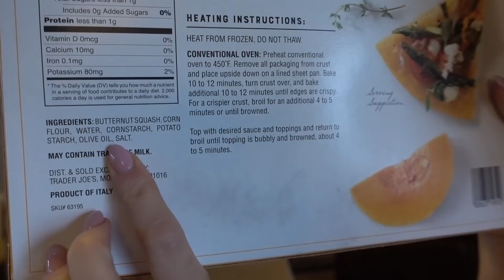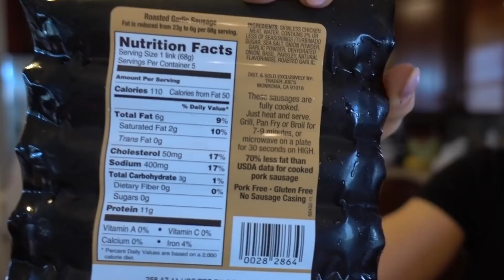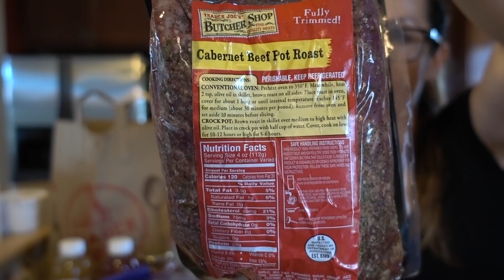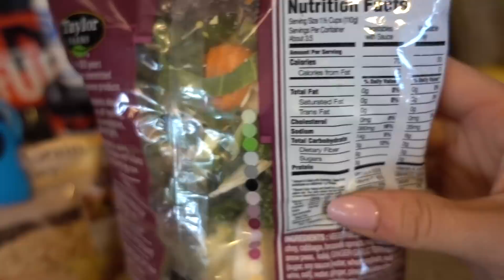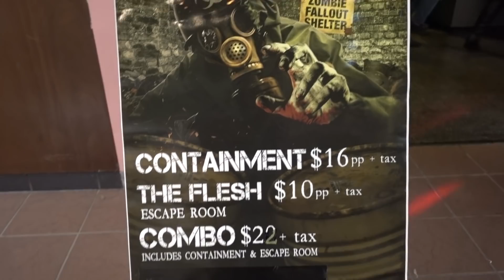Dietitian Trader Joe's Grocery Haul | Fall Fashion Haul | Vlog-O-Lean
Trader Joe's Grocery Haul & a Fall Fashion Haul for this Columbus day weekend vlog!  If you like my grocery haul and want to see more please let me know!